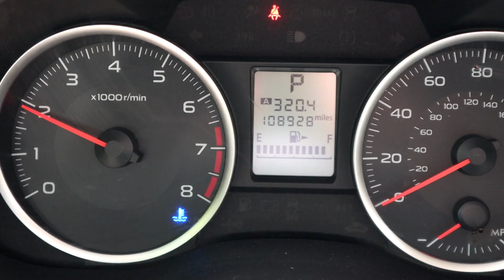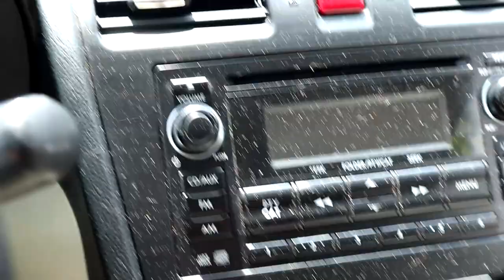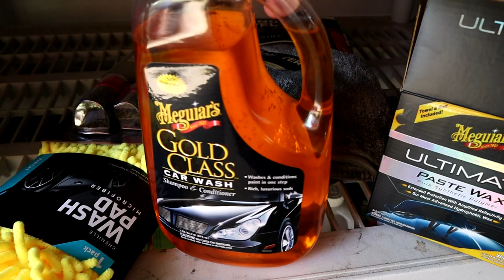A Day In The Life Of An Idiot - Loot Crate Unboxing - Lootgaming - Ep 1 of 2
Can you possibly live another moment of your life without knowing what is inside this Loot Crate? Let's hope so!

Computers: (Updated 8/27/2019)
Gaming PC
Current PC: CPU
Graphics Card
32 GB RAM
Mother Board
Asus 240 hz Gaming Display
Acer Predator 165hz 1440p Gaming Display
Samsung 4K display

iMac (Newer Model)
USB Card

Streaming PC:
Motherboard: ASUS Prime X399-A
Case: Fractal Design Define R6
SSD: 500 GB Samsung 860 evo
Graphics Card
CPU Cooler

Video Game Consoles and Accesories:
Playstation 4 Pro
XBOX ONE
Benq Gaming Monitor

VR:
Power A PSVR Headset Stand
Collective Minds PSVR Stand
Oculus Rift
HTC Vive

Audio:
Blue Lola Headphones
Senheiser Momentum Headphones (Newer Version)
Senheiser Momentum Headphones (Old Version)
Yamaha Mixer
HDMI to Analog Audio Converter
Blue Yeti Microphone
Blue Yeti Pro
Shure SM58 Microphone
Heil Microphone Boom Arm
Focusrite Scarlett 2i2
Focusrite Scarlett 2i4
Record Player
Harmon Kardon Speakers
Sonos Connect
Apple Airport Express: Discontinued?

Green Screen and Light Kit
HDMI Splitter
Elgato HD60
Elgato HD60S
GorillaPod Camera Mount